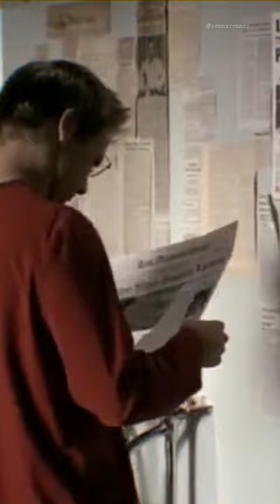Vampire Penn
devilfaraackles
Rennsrenner